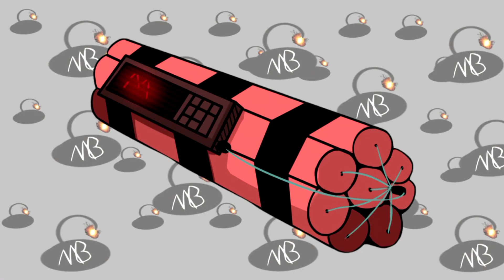Deltarune: Chapter 1 - World Revolving Remix [MB]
Original Composition (Deltarune Chapter 2 OST-033: World Revolving) by TobyFox

Art Contributions to this Video:
Logo by Twinned 69:

MB & DJ Chibis by Cherry 🍒

Supporting the MB Brand!:
Support the MusicBomber Brand! Donate so I can try to make Music for a living!

You can also listen to these songs over at Soundcloud!

Song made in Logic Pro X